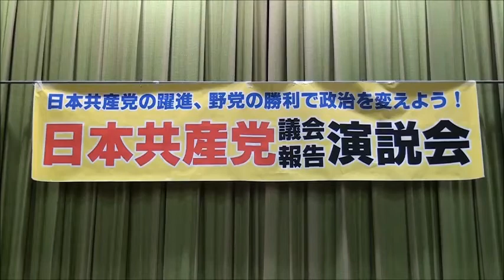「藤ノ森小・議会報告演説会」での訴え 大河原としたか（16年６月５日）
【日本共産党議会報告演説会＠伏見】
6月5日（日）藤ノ森小学校